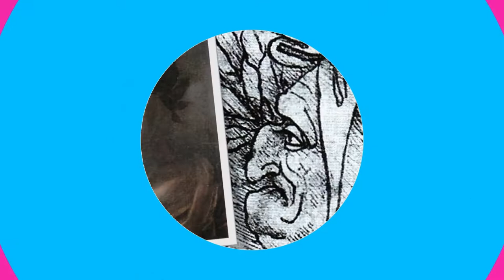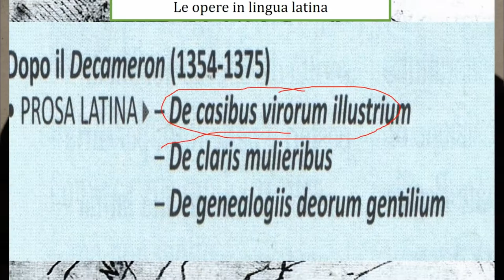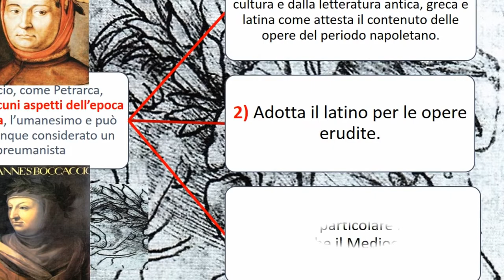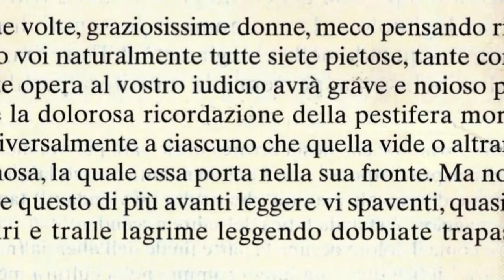Boccaccio e l'antichità classica